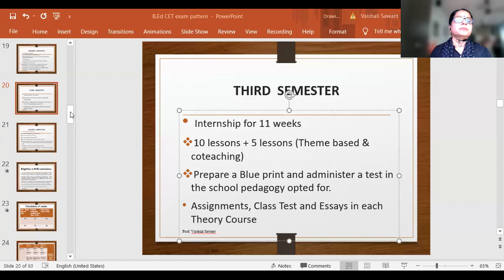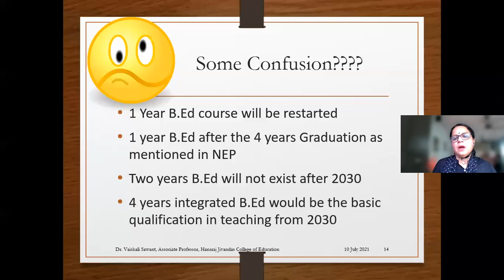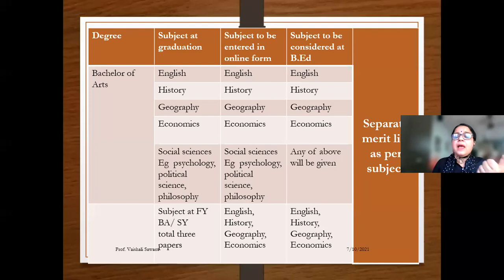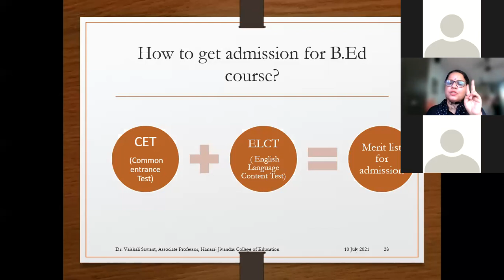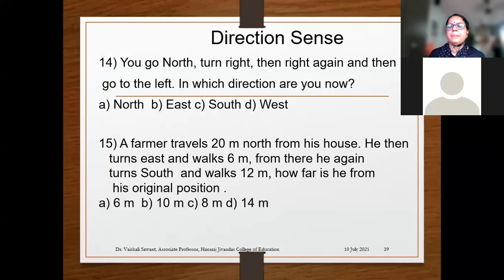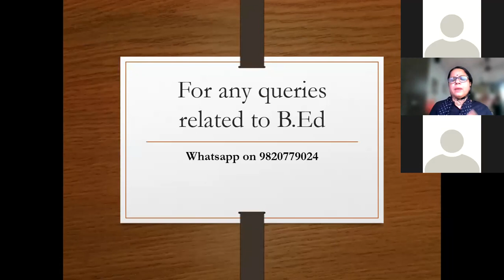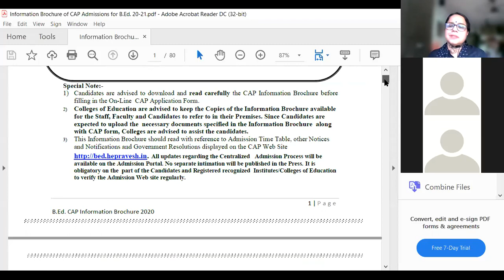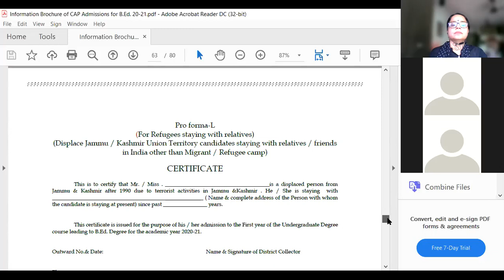Orientation to B.Ed Admission process 2021 by Dr, Vaishali Sawant, Asso. Professor, HJCE (10.7.2021)